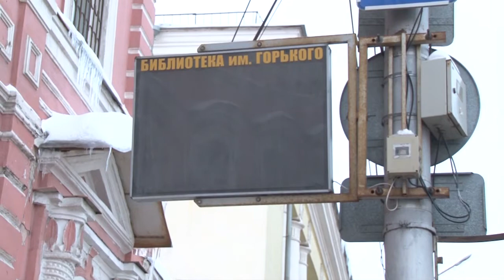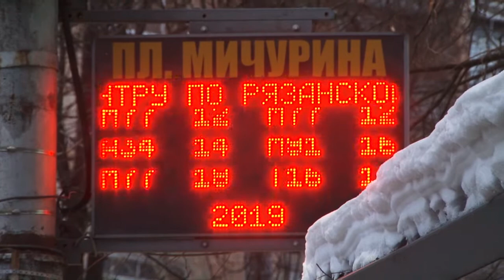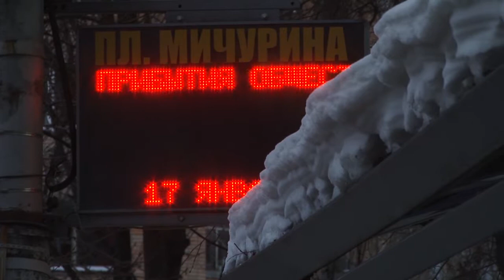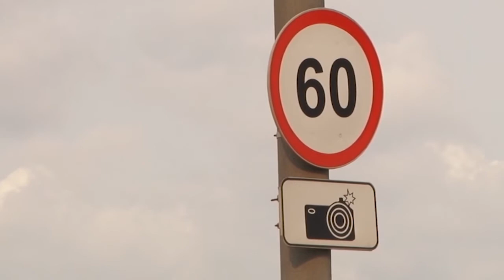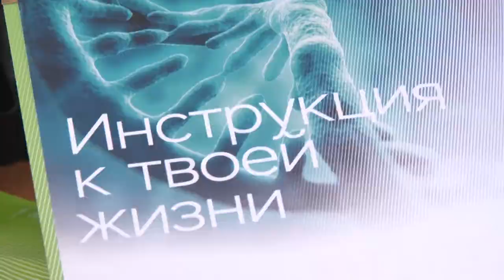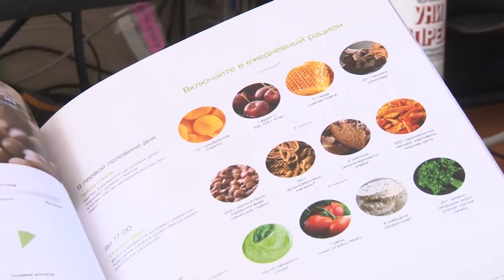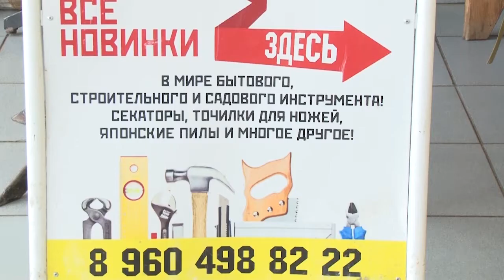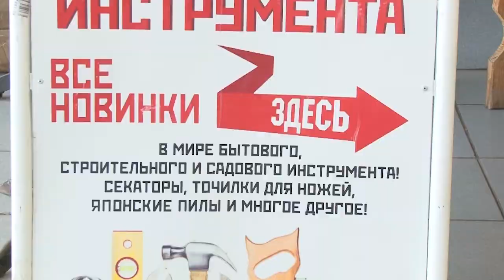День города - новости Рязани 17.01.19